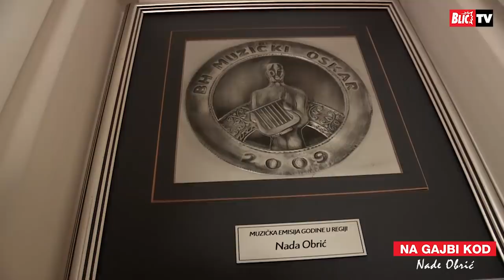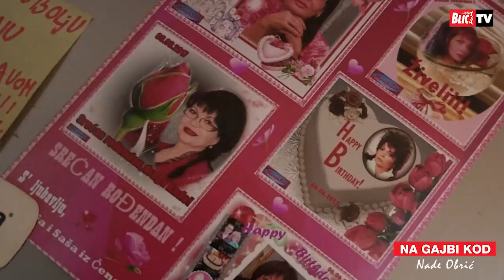Nada Obrić nas je pustila u svoj dom PUN IKONA i otkrila: "Televizor iznosim na terasu"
Pevačica otkriva da je svoju oazu mira uredila i opremila sama, da ume da gletuje, kreči i projektuje. Jedino, kako kaže, ništa ne dira oko struje jer se u to ne razume.